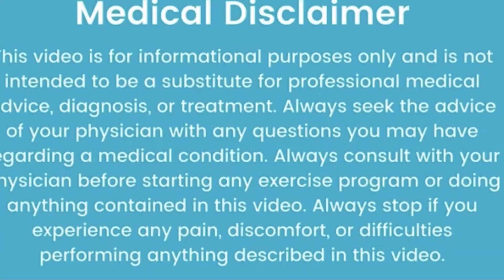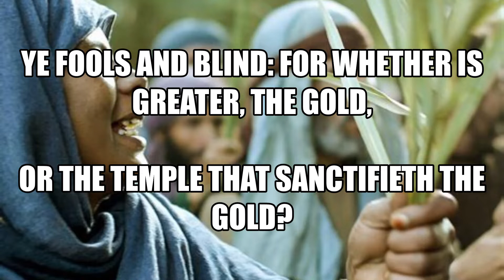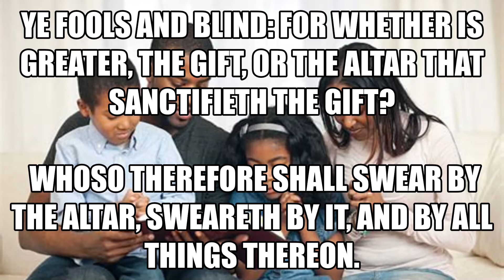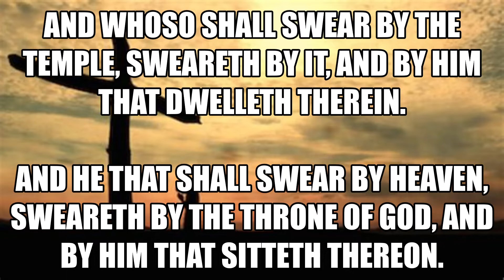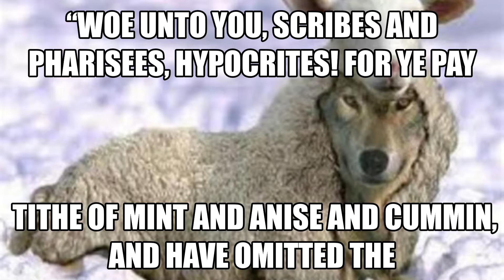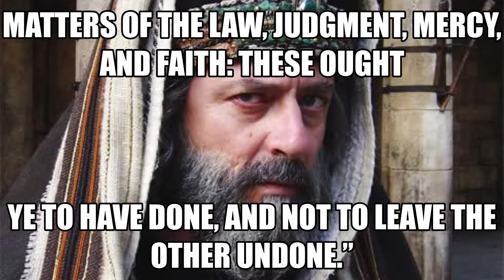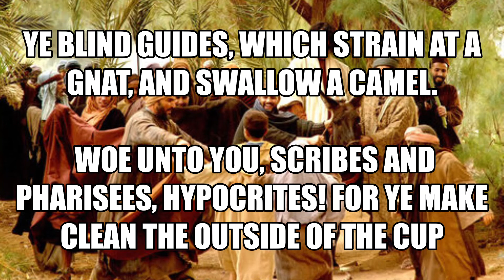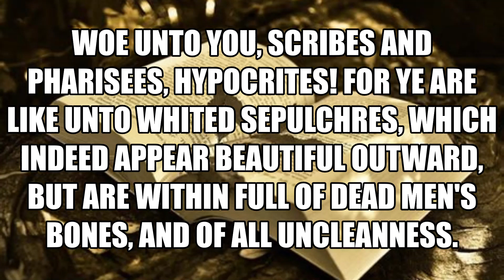YOU HYPOCRITES PART#3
You will learn what Jesus said about hypocrites and pharisees hatred toward your fellowmen and how men and women are playing God by judging others for their sins specially Pastors and Bishops Matt. 23